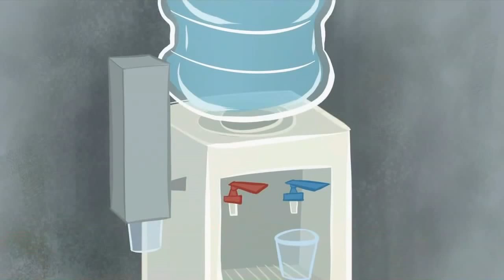Karl Pilkington ᴴᴰ 'The Shit Car'